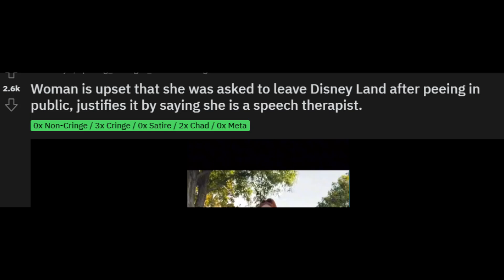This Mom Ruined Her Life In 5 Seconds, Arrest Her IMMEDIATELY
Today we're gonna be taking a look at a karen mom who did something at disneyland that belongs a one way ticket to the streets